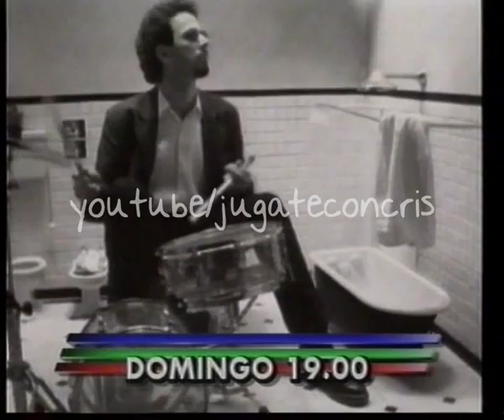JUGATE CON TODO - PROMO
PROMO DE JUGATE CON TODO
1995